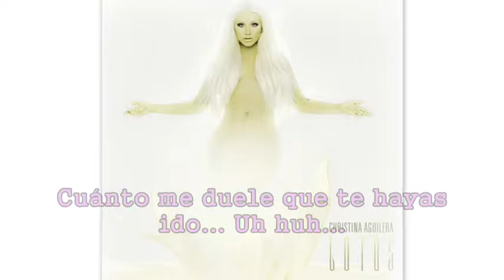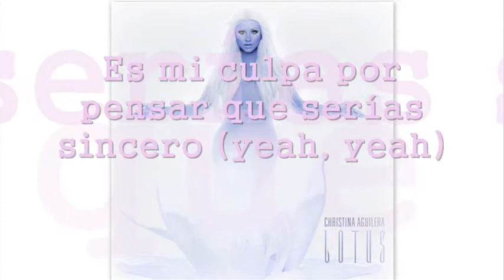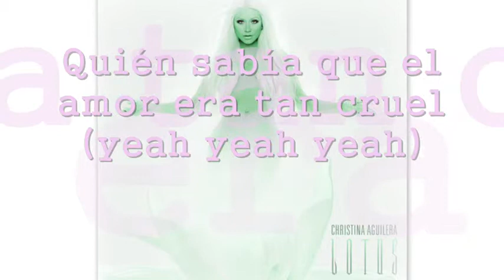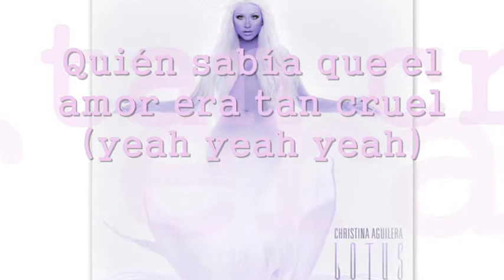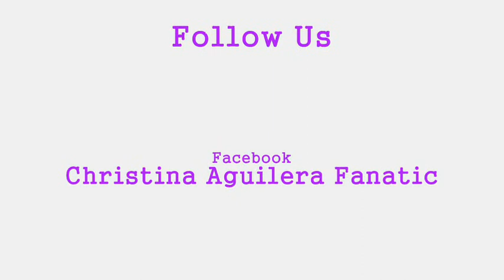Christina Aguilera & Blake Shelton - Just a Fool (Subtitulado Español)